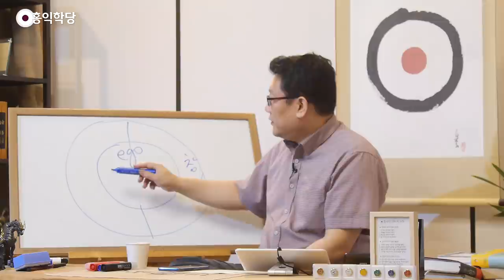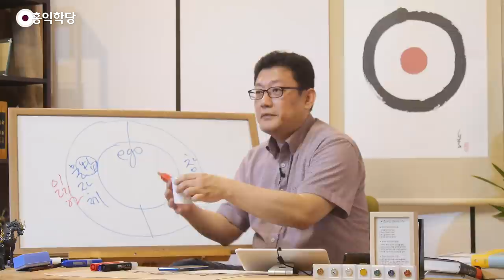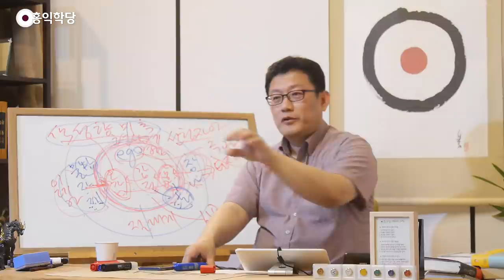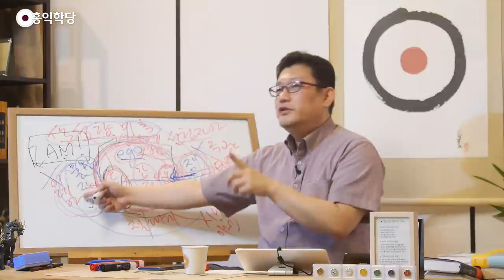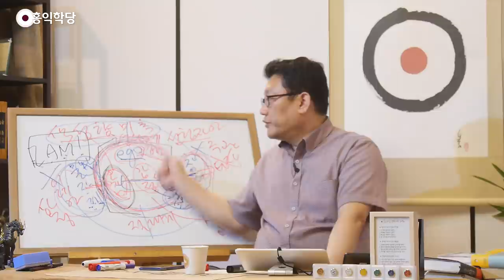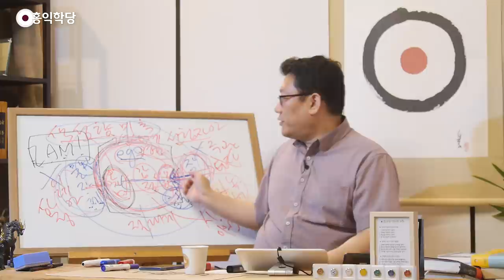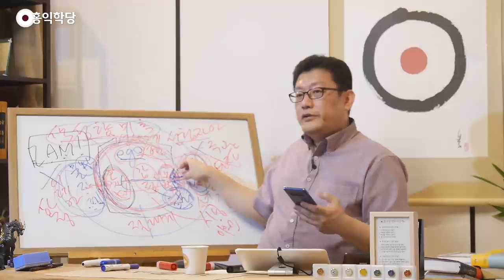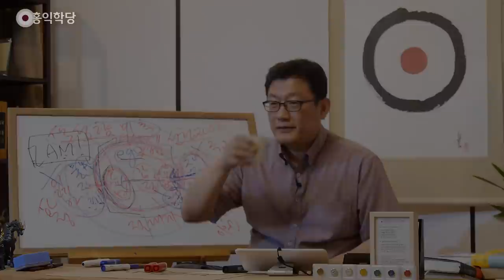[홍익학당] 법공, 의식과 존재의 비밀을 깨닫다!(190619)_A877